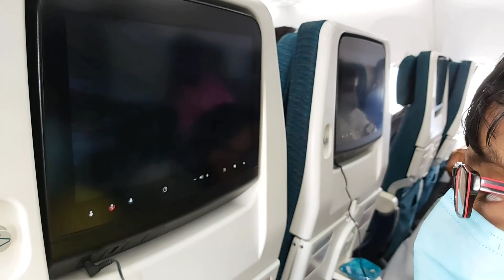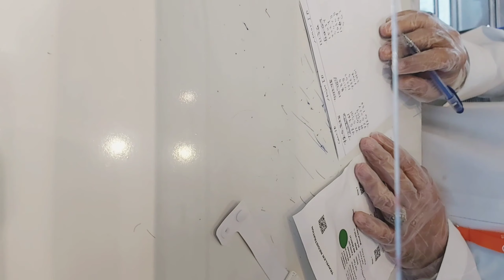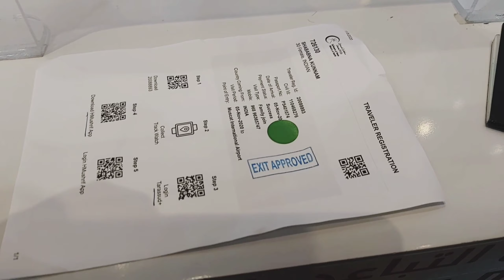ഒന്നര വർഷത്തിനു ശേഷമുള്ള ഒരു മസ്ക്കറ്റ് യാത്ര ||ഒരു വയസായ മകനെ ഉപ്പ ആദ്യമായി കാണുന്ന ദിവസം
here is the video of travel to muscat during the pandemic time for family...

how to travel to muscat
first time seeing son